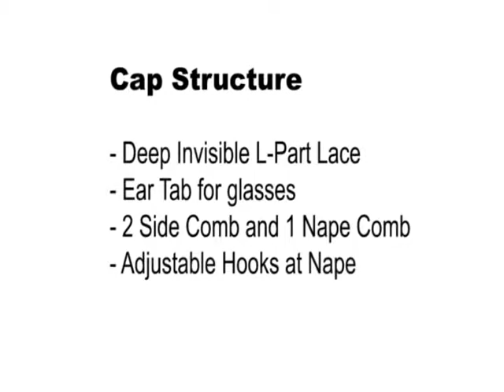Freetress Equal Bently Lace Front Wig - OP613/27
Freetress Equal Lace Front Wig - Lace Bently (Deep Invisible L Part)